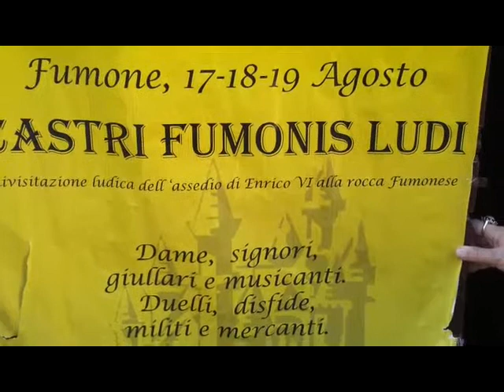La Strega di Benevento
La Strega messa al rogo